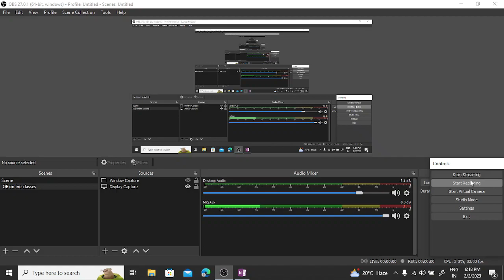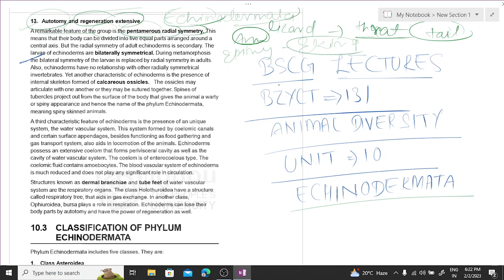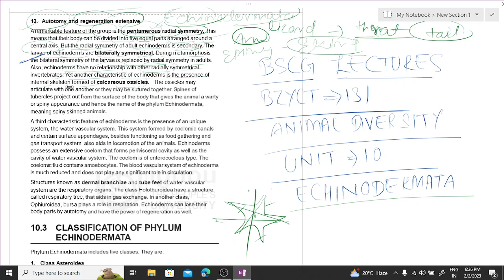Autotomy & Regeneration |Phylum Echinodermata | Zoology |Animal Kingdom| BZYCT-131